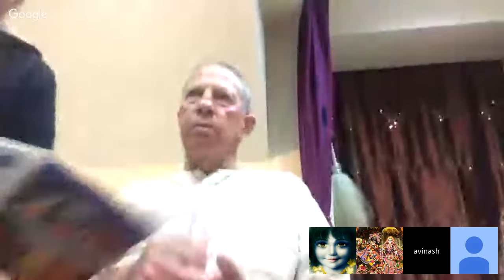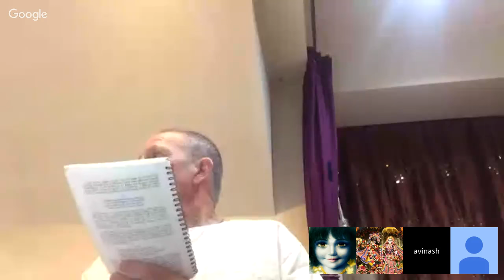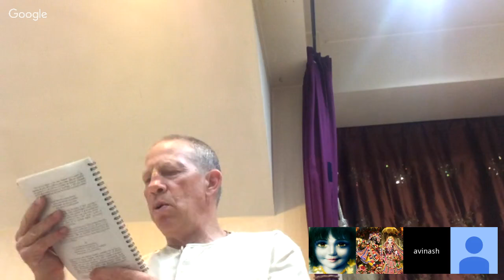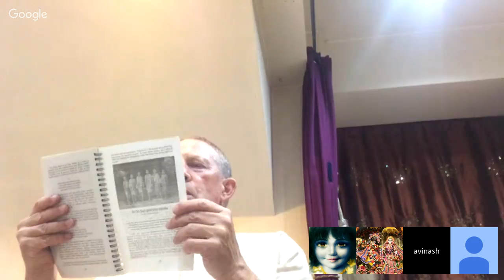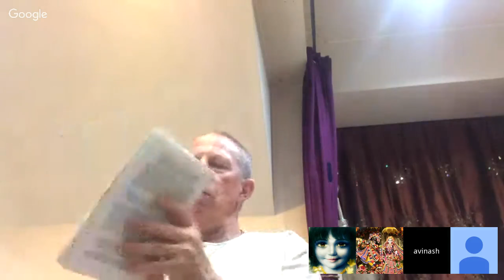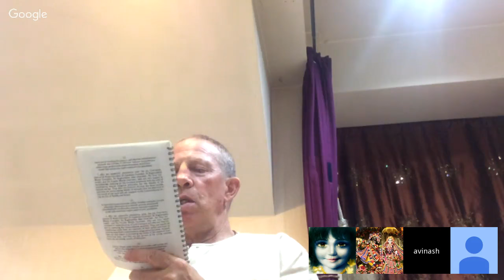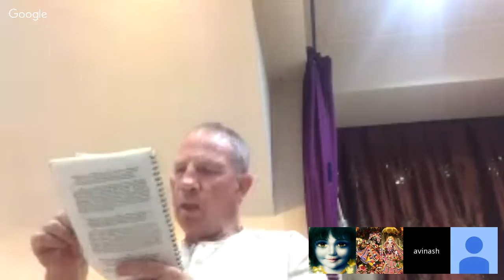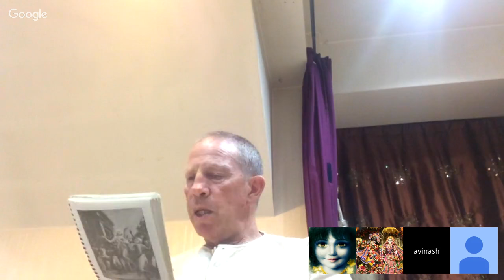Evening class by Satyadeva pr.(22 Nov 2016)